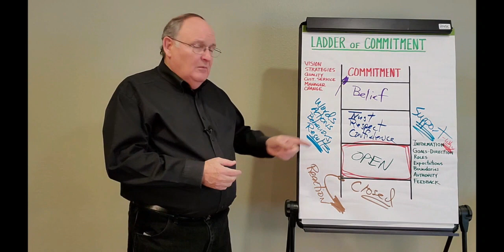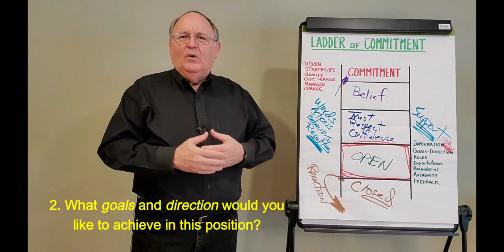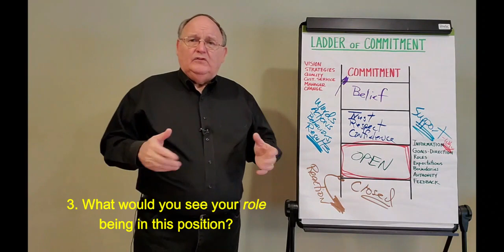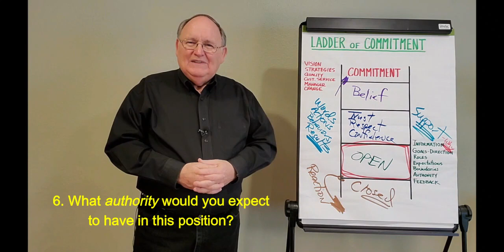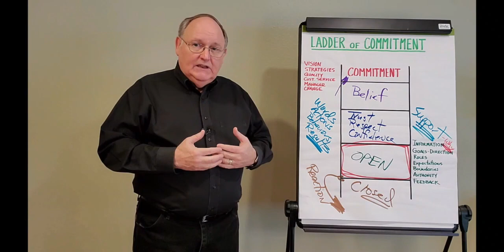Episode #50: How to Hire Right by Asking the Right Questions - Part 2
The key to hiring the right people is asking the right questions during the selection interview. Part two of this two-part video identifies the seven questions that matter most when interviewing job candidates. It also explains when the hiring process ends, which is NOT once a job offer has been extended.